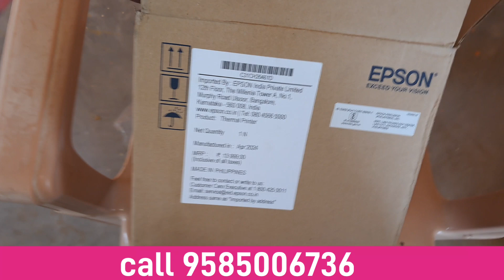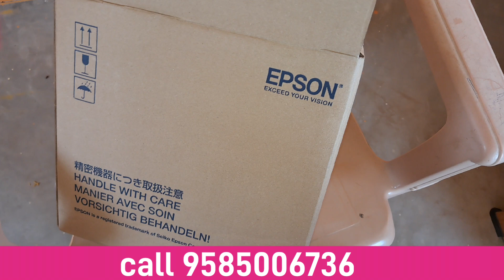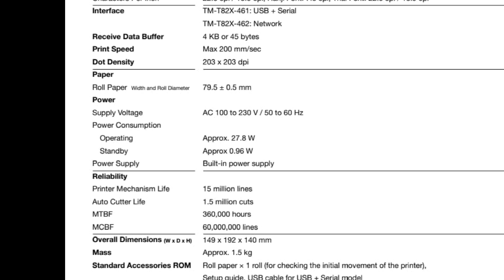epson tm t82x thermal printer details in tamil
in this video best billing printer for shop